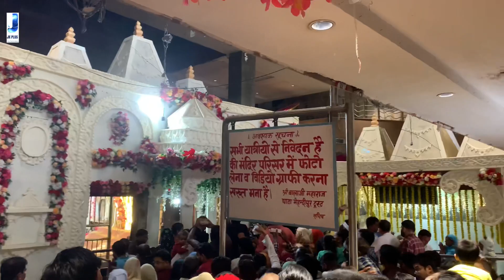Delhi To Mehandipur Balaji Rajasthan Full Vlog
The temple is dedicated to Balaji (another name for Shree Hanuman Ji). Unlike similar religious sites it is located in a town rather than the countryside. Its reputation for ritualistic healing and exorcism of evil spirits attracts many pilgrims from Rajasthan and elsewhere.

यह मंदिर बालाजी (श्री हनुमान जी का दूसरा नाम) को समर्पित है। समान धार्मिक स्थलों के विपरीत यह ग्रामीण इलाके के बजाय एक कस्बे में स्थित है। अनुष्ठानिक उपचार और बुरी आत्माओं को भगाने के लिए इसकी प्रतिष्ठा राजस्थान और अन्य जगहों से कई तीर्थयात्रियों को आकर्षित करती है।

मेंहदीपुर बालाजी मन्दिर राजस्थान के तहसील सिकराय में स्थित हनुमान जी का एक प्रसिद्ध मन्दिर है। भारत के कई भागों में हनुमान जी को बालाजी कहते हैं। यह स्थान दो पहाड़ियों के बीच बसा हुआ बहुत आकर्षक दिखाई देता है। यहाँ की शुद्ध जलवायु और पवित्र वातावरण मन को बहुत आनंद प्रदान करती है। यहाँ नगर-जीवन की रचनाएँ भी देखने को मिलेंगी